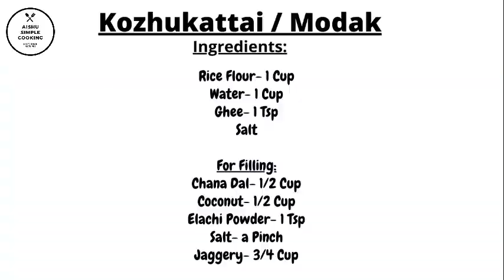Kozhukattai Recipe in Tamil // Modak Recipe with English Subtitles